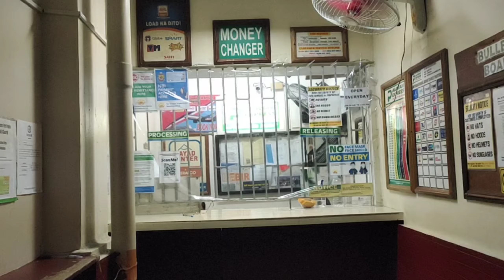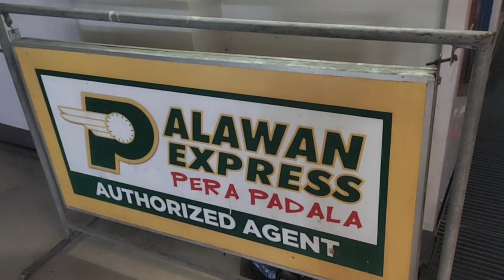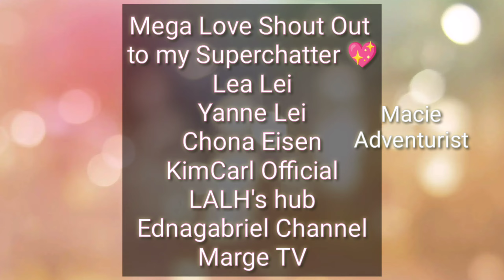My 1st Salary in Youtube | Evelyn Jalandoni